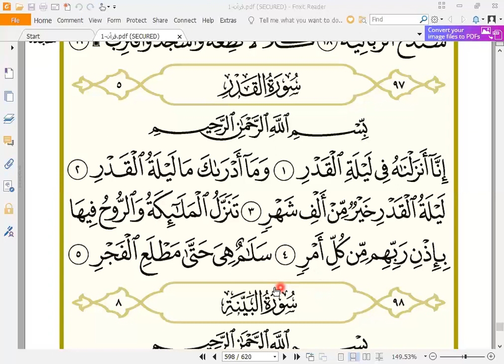Eaalim Hanifa Surah al-qadr